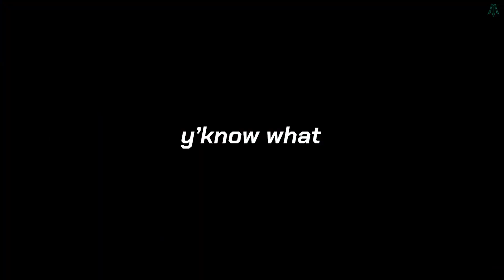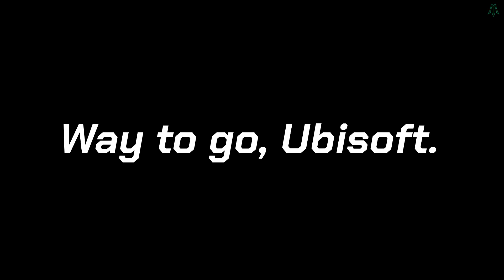Let's Talk Gaming: Hyper Scape!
Our new homeboy MehdiTalks delivers a tempest of a review on the debut of Deimos Force's new show, 'Let's Talk Gaming', as he takes on HYPER SCAPE, Ubisoft's new arena shooter-feeling battle royale.